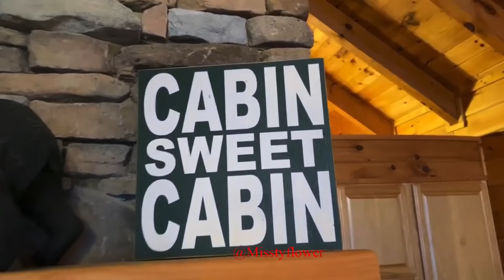Monkeys & family vacationing in a cabin in Tennessee...Part 1 😍